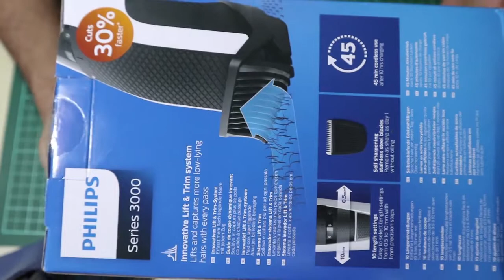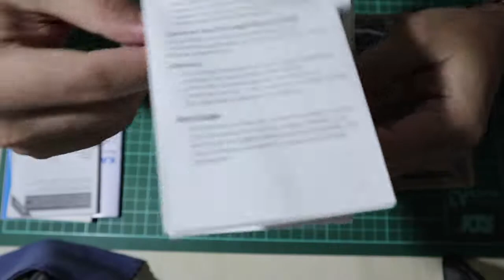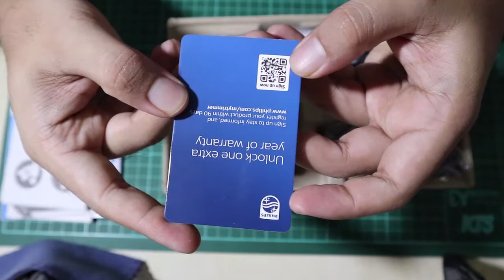jangan di tonton unboxing dan riview trimmer philips series 3000 pencukur jenggot kekinian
OLDMAN CREATIVE
"SELAMAT MENONTON TEMAN TEMAN SEMUA, SEMOGA BERMANFAAT"
review gas mesin pencukur jenggot bair makin ganteng